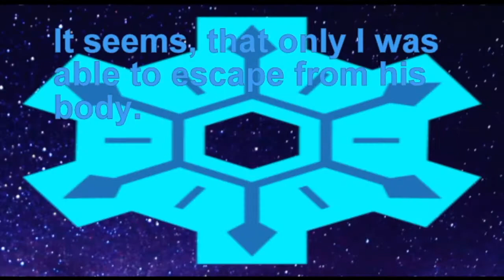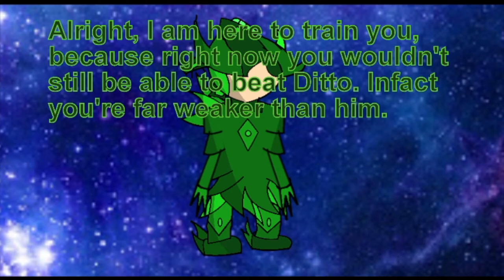Negative Protein Season 3 Episode 9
Special thanks to Red Star, Weegee Chronicles, Epic Universe, Otto Chung

Sorry for the 3 week gap between episode 8 and 9 of season 3